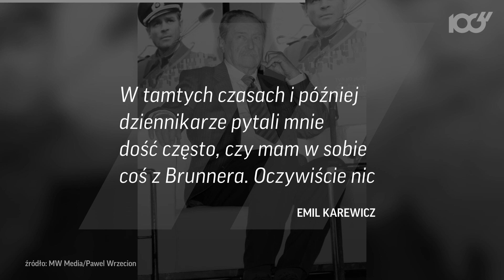Emil Karewicz nie żyje. Wspominamy aktora | Onet100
Nie żyje Emil Karewicz, legendarny aktor i gwiazd polskiej telewizji. Miał 97 lat. Wśród jego największych ról wylicza się m.in. Jagiełło z "Krzyżaków", porucznika "Mądrego" z "Kanału" czy pamiętnego Brunnera z serialu "Stawki większej niż życie".